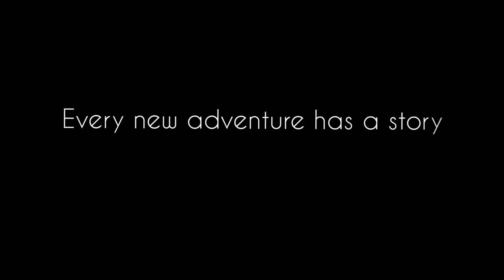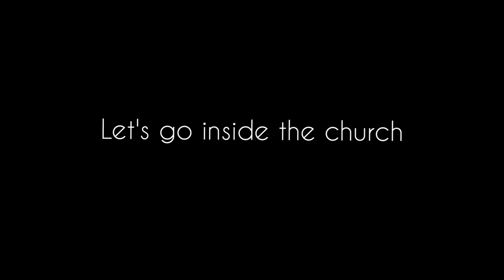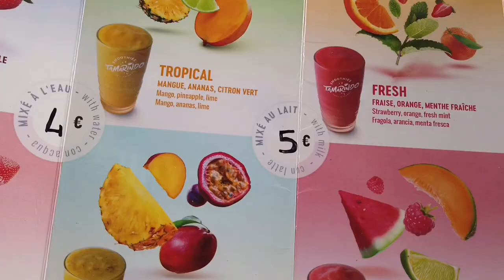Promenade in the city of Bonneval, France 🇫🇷| Silipin natin ang syudad ng Bonneval🗼🌤️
Hi hello everyone! Bonjour à tous! Salut tout le monde.

❣️ A FILIPINA mom with two kids and happily married, currently residing in France.

If you are reading this "Thanks for the support" mwahhh

Yours truly,
Gen/ Jiji/Glitz /Glittery 😉